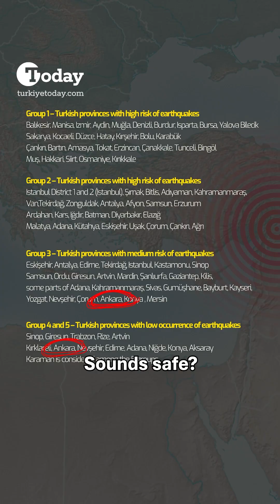Ankara’s Earthquake Risk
Everyone talks about Istanbul’s “big one,” but Ankara is far from safe when it comes to earthquakes.

⚠️ The North Anatolian Fault lies just 100 km north.
⚠️ Nearby systems—Eldivan–Elmadag, Abdusselam, Beypazari—could trigger quakes up to magnitude 7.
⚠️ And a hidden fault runs under the city—the Baglica Fault, 25 km long and active.

From weak housing in Demetevler to glass towers across the city, the risks are real. Ankara’s earthquake danger isn’t distant—it’s right beneath its feet.